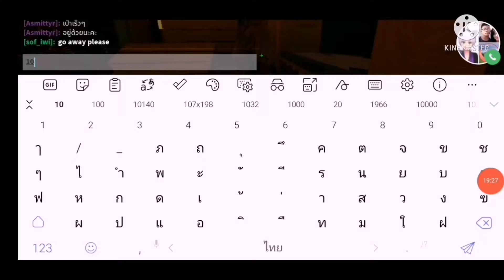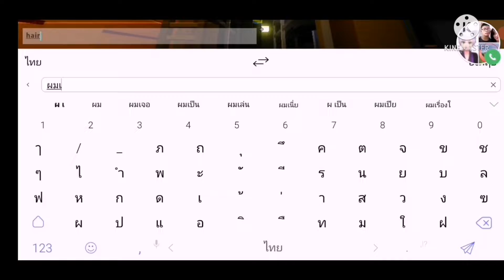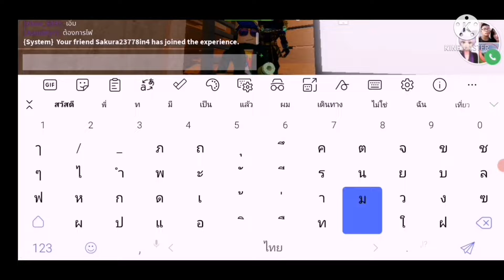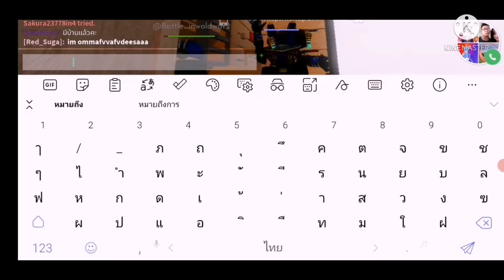เอาชีวิตรอดในแมพscp3008 ep.2#4k